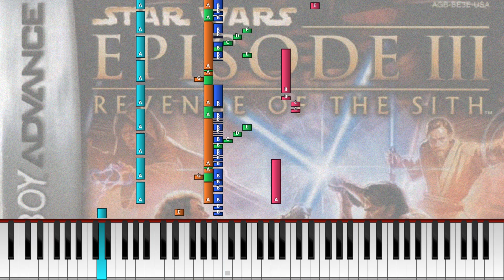Star Wars: Episode III (GBA) - "The Arena" (Synthesia) [Midi Rip]